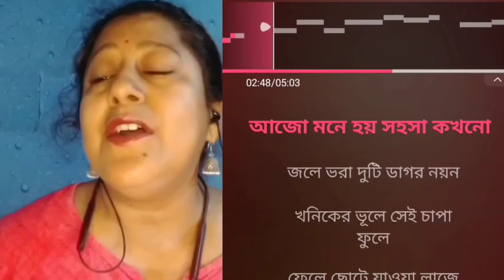Aajo Modhur Bashori Baaje || Full song with lyrics || MUSIC COLLECTIONS || SARBARI GHOSH